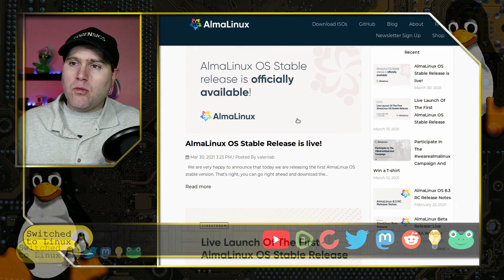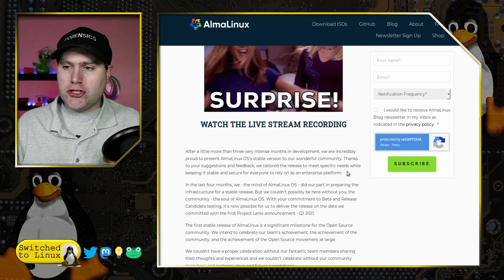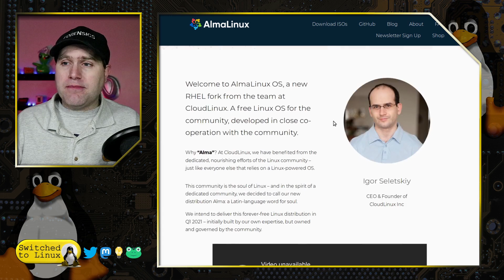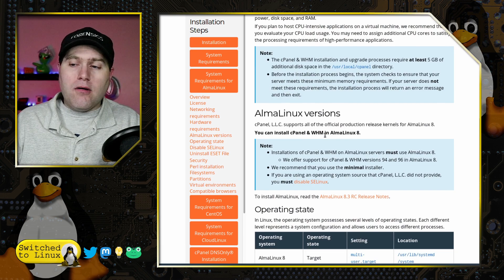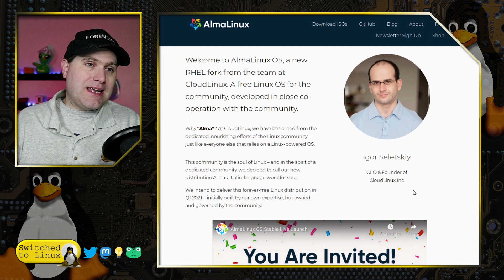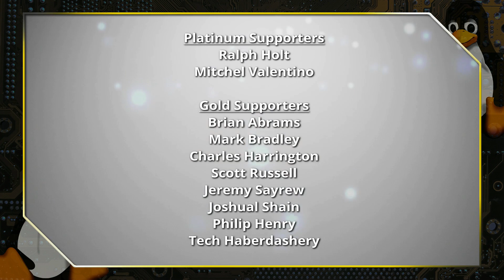AlmaLinux: A CentOS Replacement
Today we will look at the release notes of AlmaLinux, a direct replacement for CentOS. It is compatible with RHEL and CentOS and works with CPanel. This is their first stable release from the team at CloudLinux.

Support Switched to Linux!
🐸 Gab: @switchedtolinux
💡 Minds: @switchedtolinux